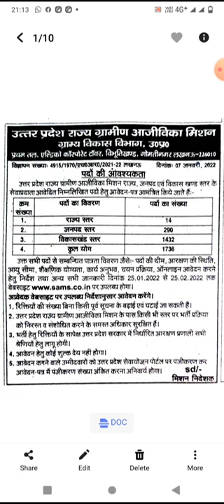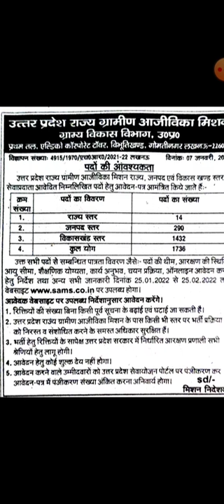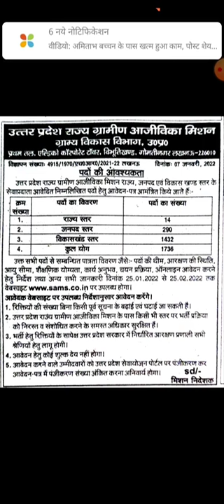Jeevika vacancy 2022 ll जीविका भर्ती 2022 ll UPSRLM vacancy 2022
We will discuss about the recruitment under Utter pradesh Jeevika vacancy at block level, district level and state level on contract basis.